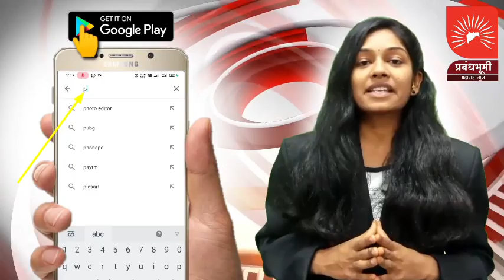मालेगाव : गिगाव येथील सातबारा हॉटेल वर अवैध दारू विक्री; प्रशासनाचे दुर्लक्ष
मालेगाव : गिगाव येथील सातबारा हॉटेल वर अवैध दारू विक्री; प्रशासनाचे दुर्लक्ष; Exclusive व्हिडीओ प्रबंधभूमीच्या हाती